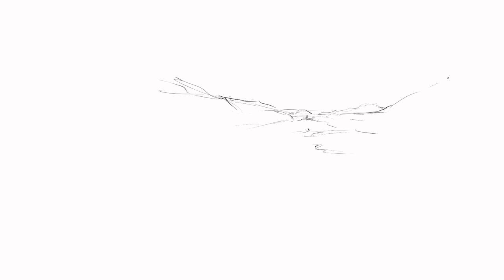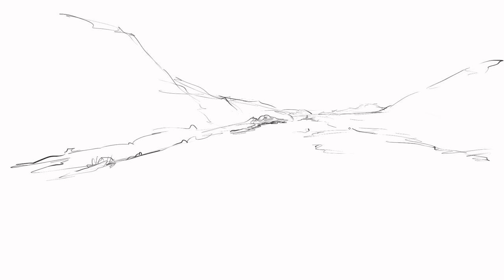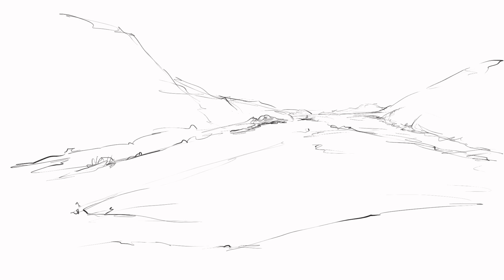Il faut savoir tirer un trait 2 de Carlotta Pen